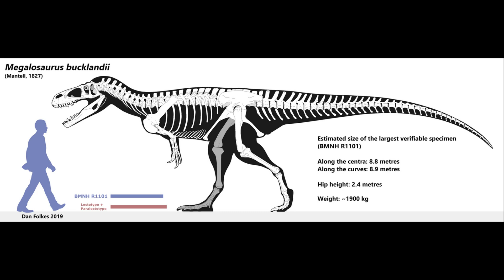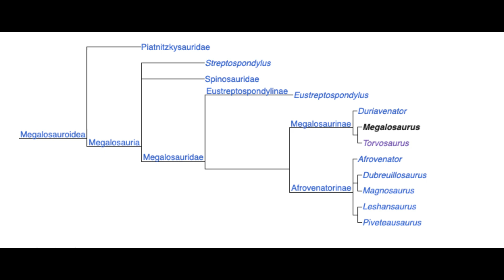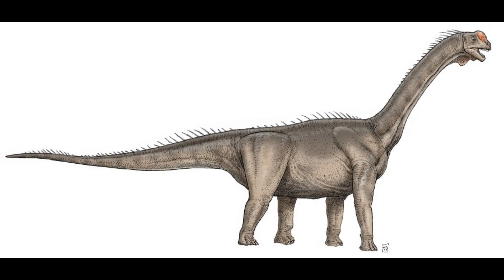The first named dinosaur, ruler of ancient britain, Megalosaurus bucklandii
In the mid Jurassic period over 166 million years ago, The first dinosaur to ever be named roamed ancient England, this carnivore had a long and low snout, scaly skin, and robust clawed arms. This was Megalosaurus.